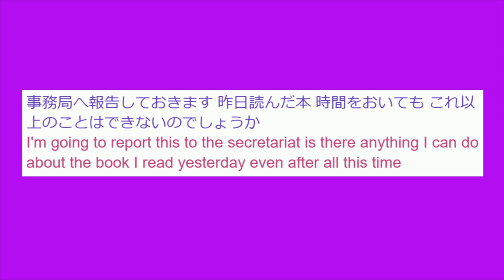Flute Improv: Amateurism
事務局へ報告しておきます 昨日読んだ本 時間をおいても これ以上のことはできないのでしょうか
I'm going to report this to the secretariat is there anything I can do about the book I read yesterday even after all this time